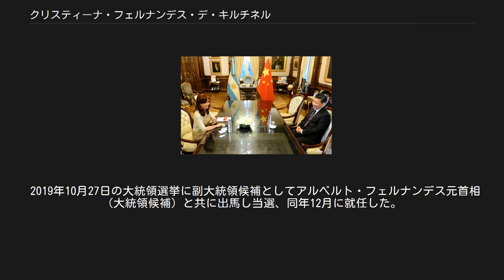クリスティーナ・フェルナンデス・デ・キルチネル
アルゼンチン・ラプラタ出身の人物
クリスティーナ・エリザベット・フェルナンデス・デ・キルチネル（Cristina Elisabet Fernández de Kirchner、1953年2月19日 − ）は、アルゼンチンの弁護士、政治家、上院議員。
2019年12月10日より同国副大統領に就任。
第56代大統領などを歴任した。
元大統領職のネストル・キルチネル（故人）は夫である。
一部メディアではフェルナンデス大統領、クリスティナ・フェルナンデス・デ・キルチネルと報じられることがある。
 1953年2月19日、ブエノスアイレス州の州都ラプラタ市に生まれ、ラプラタ国立大学在学中の1975年3月9日に、大学の先輩に当たるネストル・キルチネルと結婚した。
 ペロン党（正義党）左派から、1989年に夫の出身地であるサンタ・クルス州議会議員に当選（なお、夫のネストルは、1987年にサンタ・クルス州リオ・ガジェゴス市長に、91年にはサンタ・クルス州知事に当選している）、1993年に再選されたが、1995年には同州選出の上院議員に当選した。
パタゴニアの人口希薄なサンタ・クルス州知事の夫より、先に国政に転じた彼女の方が全国的な知名度は高かったとされる。
1997年には同州選出の下院議員に転じるが、2001年には再び上院議員に当選する。
 2003年、ネストルの大統領当選によりファーストレディとなり、2005年の総選挙では、夫の故郷サンタ・クルス州から自分自身の出身地ブエノス・アイレス州に選挙区を変えて上院議員に立候補した。
同じ選挙区には、ネストルの前任の臨時大統領エドゥアルド・ドゥアルテ（かつてはネストルの盟友だったが、その後は対立した）の妻イルダ・ゴンサレス・デ・ドゥアルテも出馬し、現前大統領の夫人同士の対決として注目を浴びたが、選挙結果はフェルナンデス陣営の勝利だった。
 2007年10月の大統領選挙に立候補。
夫ネストルの人気の高さにも助けられ、選挙戦を終始優勢に進め、大差で対立候補を下して1回目の投票で当選を決めた。
アルゼンチン史上、女性大統領の前例はフアン・ペロン大統領の3番目の妻イサベル・ペロンがあるが、これは夫が大統領在職中に亡くなり急遽副大統領から昇格したものである。
そのため、選挙で当選した女性大統領としてはフェルナンデスがアルゼンチン史上初めてであり夫婦間での政権移譲は非常に珍しいケースである。
クリスティーナは白地に花柄の服装で支持者の前に登場し夫を引き合いに出して、「彼が経済危機から国を再建した。私たちは同じ、大きな責任と義務を負う」と述べた。
2011年10月23日の大統領選挙では経済成長などが追い風となり大差で再選を果たした。
 2010年2月、フォークランド諸島（マルビナス諸島）の沖合でイギリスが行ってる油田開発に対し、アルゼンチン海域で石油の盗掘を行ってると非難して2010年マルビナス（フォークランド）諸島外交危機が起きた。
 2013年にアルゼンチン・イスラエル相互協会爆破事件の解決に向けたアルゼンチン・イラン二国間覚書を締結したが、後にこれはイランの関与を隠蔽した疑惑で追及されることになる。
 2013年3月19日にローマ教皇ベネディクト16世の退位に伴うコンクラーヴェ（教皇選挙）で教皇に選出され新教皇フランシスコとして着座することが決まると、バチカンを訪問して「新教皇に謁見した最初の国家元首」となった。
それまでキルチネル夫妻の政権期には、妊娠中絶、同性婚など世俗的な政策がすすめられたが、これに対してブエノスアイレス大司教のホルヘ・マリオ・ベリゴリオ枢機卿はローマカトリック教会の立場からこれらの政策に反対を唱え、双方は鋭く対立していた。
キルチネルは昨年2012年に30年を迎えたフォークランド紛争のアルゼンチンに有利な仲介をフランシスコに期待したとされる。
 2014年には、アメリカのファンドが、2001年の金融危機以来、債権者との話し合いで利息の支払いで返済を猶予してきたアルゼンチン国債の元本返済を求める訴訟をアメリカ合衆国の裁判所で起こし、勝訴したために6月30日までに元本返済ができないとデフォルトに陥る危機に直面した。
この時は、アメリカの判決内容に異議を唱える意見広告をアルゼンチン大統領府として日本の朝日新聞などに掲載し債権者に理解を求めることに努めることになった。...